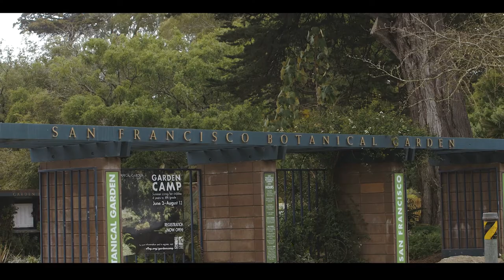Zach + Kendal || The Pearl, SF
Zach and Kendal really pulled together a dream team of friends, family, and vendors to make this one of the most memorable weddings of the year. Held at a gorgeous venue - "The Pearl" in San Francisco, this rooftop wedding will always be remembered by us as simply stunning. Congratulations to you two incredible people - cheers!